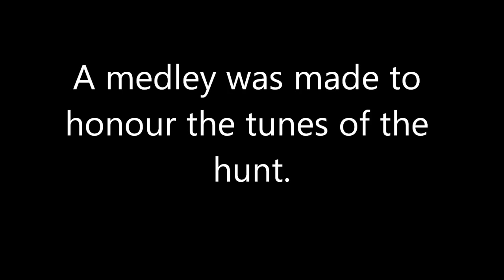"Trinity" - A Monster Hunter Tri Medley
This here is a massive medley of many of the main themes of Monster Hunter Tri. The music is all by me, and I compiled the video too, by taking gameplay footage from SocialDissonance's Let's Play! series (very well-made playlist of videos, you must check it out), cutscenes from the game and some of the game's trailers.

First off, here is a list of all of the themes and when they appear in the song. It's split into four parts and seven different themes are being remixed in all:

- 0:00 - 1:09 : Monster Hunter Tri Theme; "To One with Life"
-1:09 - 1:37 : Character Select Theme; "Door to a Hunting Life"
--- Part 2 - Civilisation
- 1:37 - 2:41 : Village Theme; "Seaside Village, Moga"
- 2:41 - 3:44 : Jhen Mohran Victory; "Song of Triumph"
- 3:44 - 4:50 : Tavern Theme; "Loc Lac, Be Eternal"
--- Part 3 - Water Dragon
- 4:50 - 5:50 : Ceadeus Intro Theme; "Demise of the Traditions"
- 5:50 - 6:40 : Ceadeus Battle Part 1; "Lunar Abyss"
- 6:40 - 8:07 : Monster Hunter Tri Theme; "To One with Life"

For the music I used FL Studio 10 as my main software. The sounds I used were from East/West Symphonic Orchestra Silver, East/West Ra, East/West Stormdrum 2, Virtual Guitarist, EZdrummer and some random other sounds I got from the Internet. For the video, I used Basic YouTube Downloader to download all of the footage from YouTube, Any Video Converter to convert it to a consistent format, Windows Movie Maker to compile the video and Sony Vegas Pro 11 (trial) to add some final touches.

I'm REALLY sorry for the bad quality. I promise I tried as hard as I could to make it look decent but with all the conversion and compression that this went through, along with the fact that this is the first time I'm ever doing any form of video-editing, this did go down in quality. Hopefully the song will make up for it though! :P

Before I finish, I'd like to thank a few people. Well, a lot of people, really. This is a massive project that took me close to 50 hours of work, but without all of these people this would have NEVER happened.

I'd like to thank the Monster Hunter Wiki Forum for being the most supportive forum imaginable, giving me constant feedback, ideas, support, and criticism. It's because of them that this project succeeded. Special thanks to the forumers Luciarn, Slyffer and Lou Urau for being especially helpful. You can check out the threads here:

Thanks also to SocialDissonance for making all that footage. Again, check out his videos. I'd also like to thank DigitalTRIM for giving me some info regarding the video. Thanks to Lou Urau (from the wiki forum) for giving me ideas on what I can put in the video. Thanks to Darren1986 (founder of Shinesparkers) for giving me some helpful tips and pointers on how I can make the video.

More credits... I'd like to thank Zero Flare and IaintElmo (both wiki forum members) for giving me tonnes of feedback. Those two along with Darren1986 are the people I play with most on Monster Hunter and they made my experience of the game infinitely better.

Some Newgrounds members I need to thank too. Thanks to Buoy, camoshark, Blackhole12 and Echo for giving me feedback on the track in its earlier stages, and all the people on the Newgrounds who reviewed the track deserve a mention too!

Phew. That's about it. Sorry for the long description and please leave a few comments! I'm not very well-known here on YouTube so if you like this, spreading the word and sharing it would make me infinitely grateful.

My online ID on Monster Hunter is CC4VKB and my username is Step, by the way. I don't play the game nearly as much as I used to any more, but hey you might find me online!